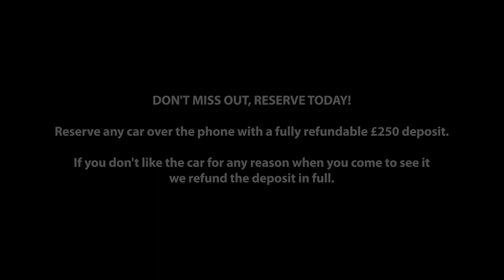Mazda 2 1.5 Sport Nav